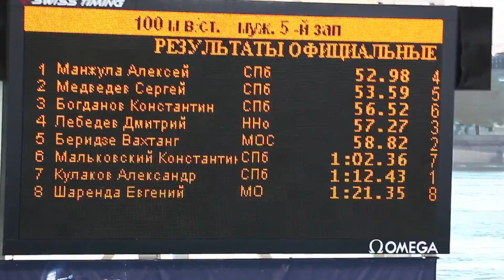Подготовка и соревнования по плаванию 2013